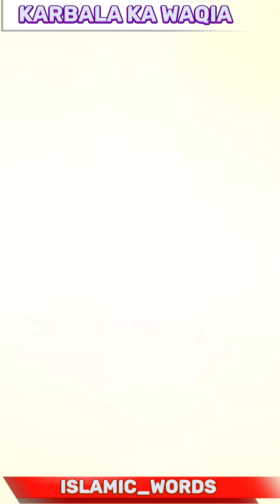karbala ka Waqia ✨💧 Islamic Facts Islamic history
Tag_________________________________________⁉️

Islamic Status Islamic WhatsApp Islamic maloomat
Islamic status
loving video
Hindi Facts Islamic video

Islami Facts

Assala-mu-alaikum wa rahmatullahi wa barakatuh
l am arman raza and welcome to my youtube
Arman Raza
The video has no negative impact on the original work ( it
would actually positive for them)
Dear youtube team I have used some video clips and
photo images to make this vide0.
And these video clips and photo images have been used
for all the viewers watching this video. So that everyone
can understand clearly. Friends, in this videoI have tried to
explain you well. I hope you have understood my point very
Non-Profit, Education or Personal use tips the balance in
KEEP SUPPORTING | LIKE | COMMENTS | SHARE AND
VISIT AGAIN